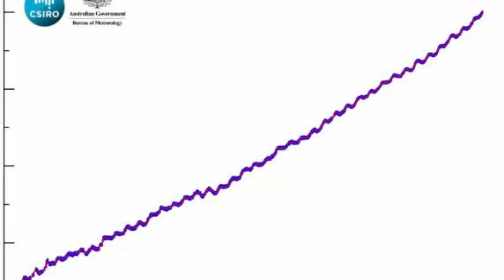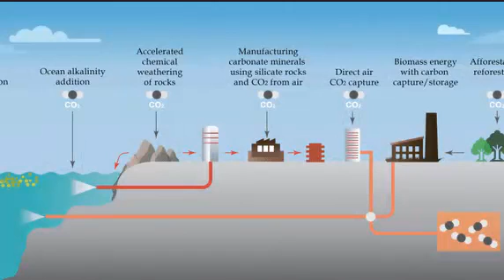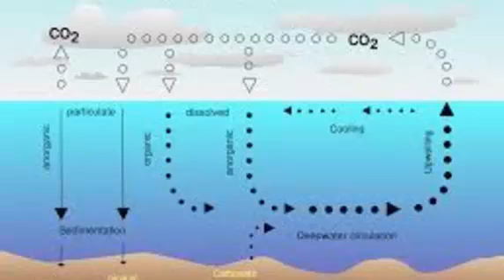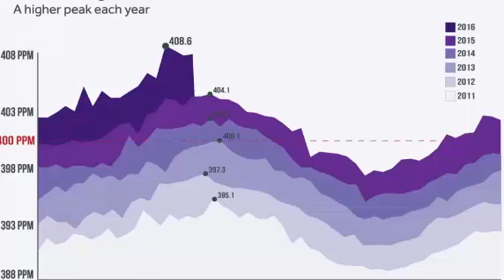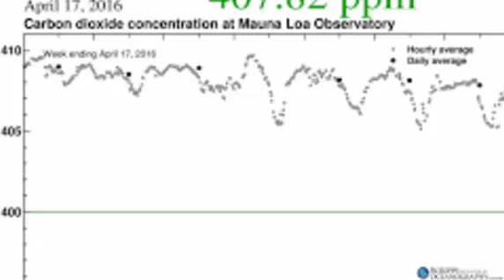We Just Passed A Grim Carbon Dioxide Threshold, Possibly For Good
The world has hit a global warming milestone it may never recover from.

Scientists at the Mauna Loa Observatory in Hawaii announced in 2013 that atmospheric concentrations of carbon dioxide reached a daily average above 400 parts per million for the first time in history. CO2 concentrations “haven’t been this high in millions of years,” said scientist Erika Podest at the time. “This milestone is a wake-up call.”

But the situation has only gotten worse. Worldwide, 400 ppm, which indicates the ratio of carbon dioxide to other gases in the atmosphere, started to be read more consistently and in more locations. Last March, global CO2 levels topped the symbolic benchmark for an entire month — a first since record-keeping began. Antartica, the last place on Earth without a 400 ppm reading, finally reached it in May.

Now scientists say we’ve arrived at yet another critical climate change juncture: CO2 levels surpassed 400 ppm this month— and it may not fall below that mark ever again.

“I think we’re essentially over for good,” said Ralph Keeling, director of the Scripps Institute for Oceanography’s carbon dioxide monitoring program in May.